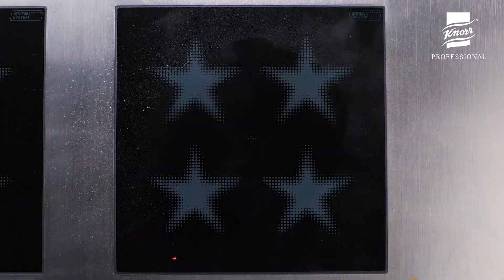Unilever Food Solutions - Shellfish glace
Schaaldieren glace bereid met Knorr Professional Schaaldierenfond